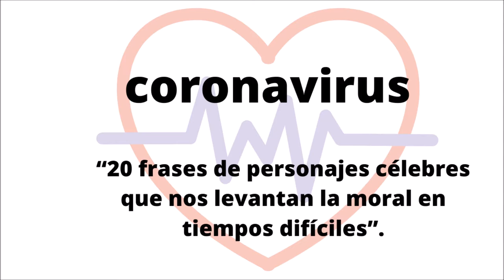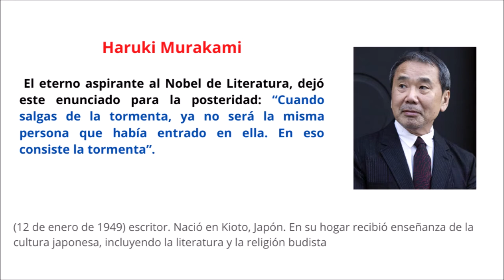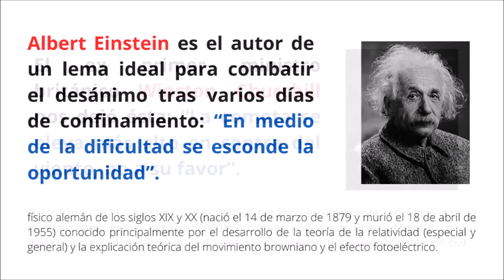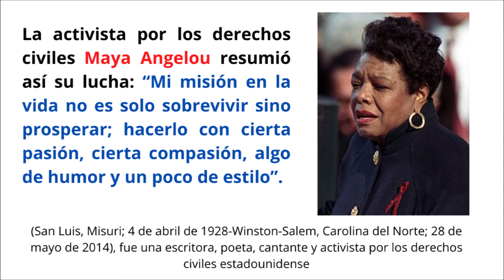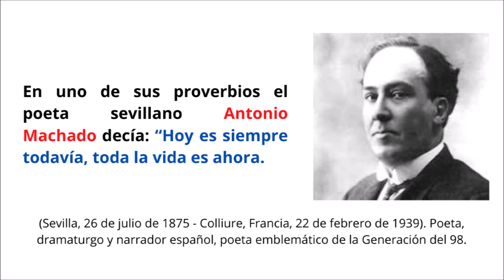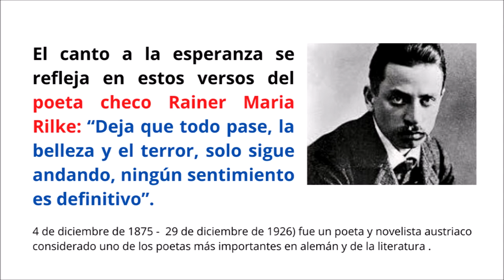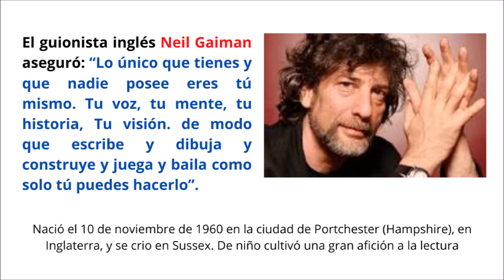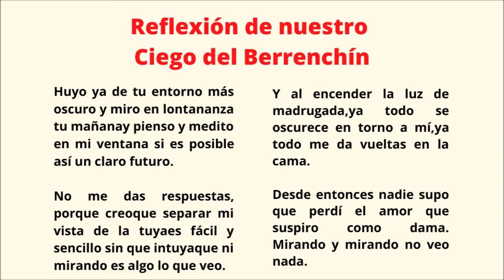CORONAVIRUS (COVID-19) 20 Frases de personajes célebres para superar el coronavirus.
Hola amigos y amigas de youtube, hoy les traigo un video diferente, quise plasmar en él,  las 20 frases de personajes célebres que se publicó en el diario El País, por  el periodista Carlos Mejías, quien hizo un  magnífico reportaje   bajo el título “20 frases de personajes célebres que nos levantan la moral en tiempos difíciles”.

El coronavirus está causando fuertes estragos a nivel mundial, es doloroso para mí  e imagino que para el  resto de personas ver como cada dia se suman muertes por este terrible virus a nivel mundial. Ver como decae la economía, como se suman factores negativos a este cese del mundo en esta cuarentena que antes no estaban .

Aunque por otro lado  se que esta crisis ha reencontrado familiares y amigos , el planeta ( Su fauna marina, aves y resto de animales)  ahora habitan en un ambiente más libre de contaminantes ; familias enteras  a las 8.00 Pm  se asoman a sus balcones a aplaudir  a todas esas personas que trabajan salvando vidas y sirviendo a su país.

Con este video quiero honrar y animar a quienes hoy siguen de pie, a quienes hoy han perdido un ser querido que no volverán a ver, a cada policía, a cada militar, a cada medic@, a cada auxiliar , a cada enfermer@, a cada trabajador, a cada ser humano que en medio de esta tempestad, confía en un mejor mañana después de esta crisis. Soy consciente como muchos que hoy me están leyendo, que no seremos lo mismos después de esta crisis, pero rendirse jamás , tengo un lema que uso con mis hijos y amigos. Después de cada tormenta, siempre sale el sol.

¡ Ánimo Mundo Entero!

Disfruten mi video, con mucho cariño para todos ustedes.

🎧 Track usado en el video  :Night Vigil
© Video editing by:  RIZZ TECC MUSIC